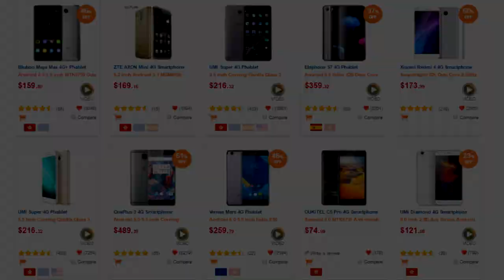BATALHA DE INSCRITOS #21 - KAMEHAMEHA MALDITO - Vainglory Gameplay [PT-BR]